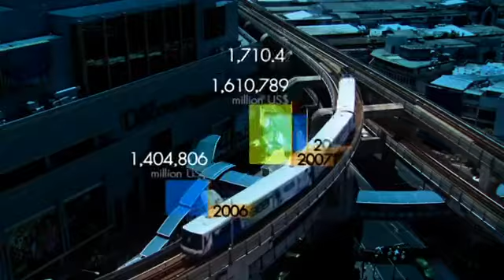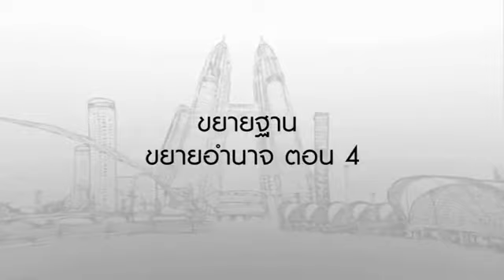มองโลกแบบวิกรม ตอน ขยายฐาน ขยายอำนาจ 4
มองโลกแบบวิกรม ตอนที่ 623 20/11/57 ตอน ขยายฐาน ขยายอำนาจ ตอน 4